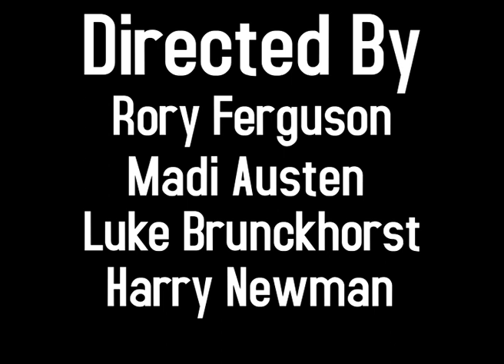The Case of 87' [2022]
A short film made in 2022 for a media arts assignment